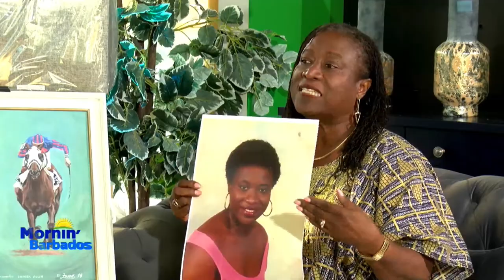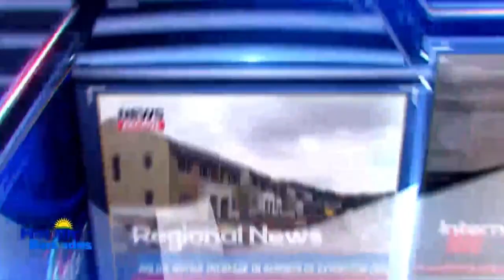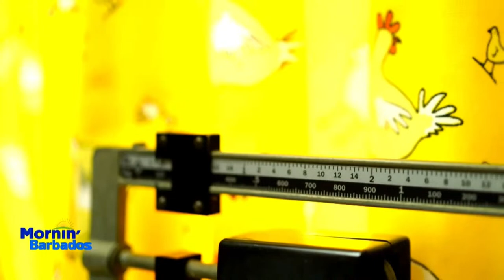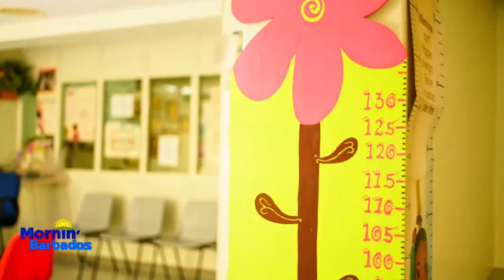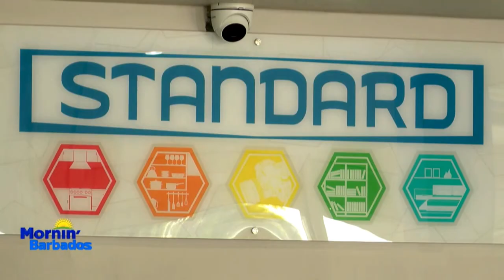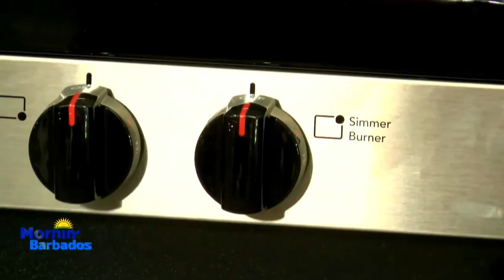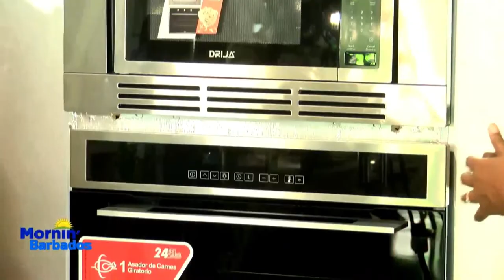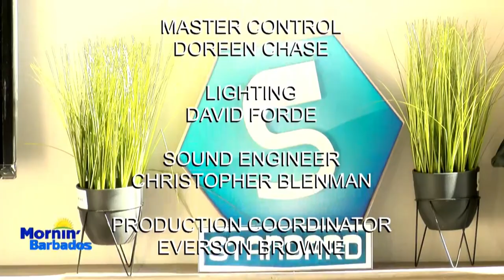Mornin' Barbados - February 29, 2024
LIVE from: Standard Distribution, Wildey, St. Michael